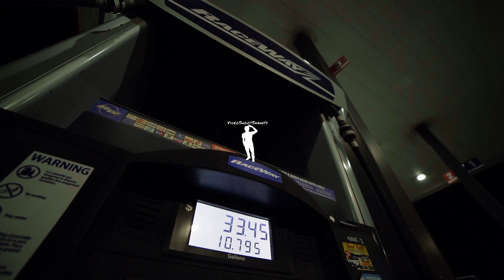Jay Rxch x MBK Rxch - Ready Go [Dir. @VideoShootShawty]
Official Music Video - Jay Rxch x MBK Rxch - Ready Go